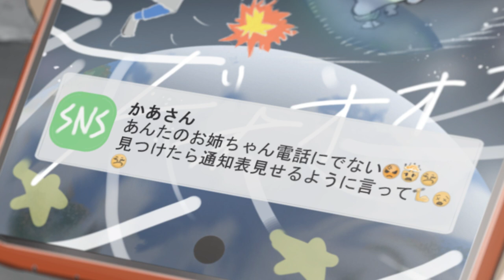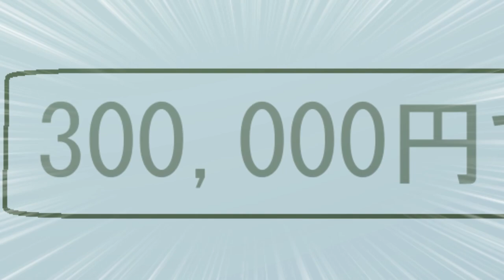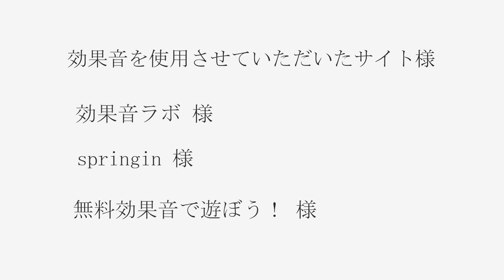自主制作アニメ「路地裏のふたり -Reason to summon-」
短編ナンセンスコメディアニメです。
A short nonsense comedy anime.

はすや (Hasuya)　睦月はな 　HANA MUTSUKI

staff
映像・音楽・脚本(picture, music, story)　本街颯　HAYATO HONMACHI